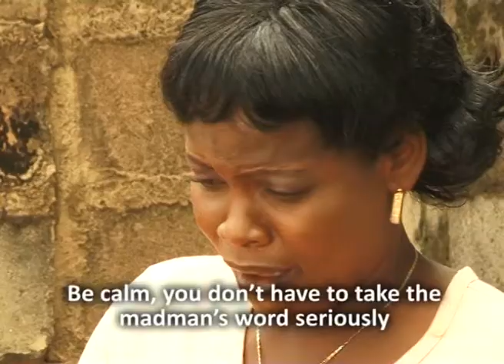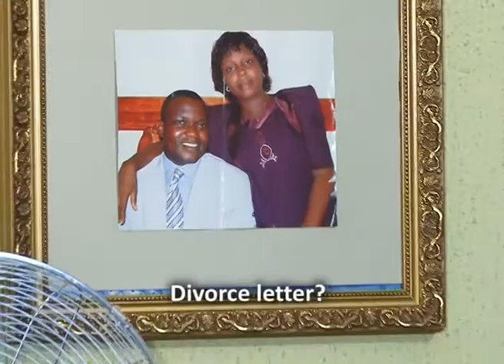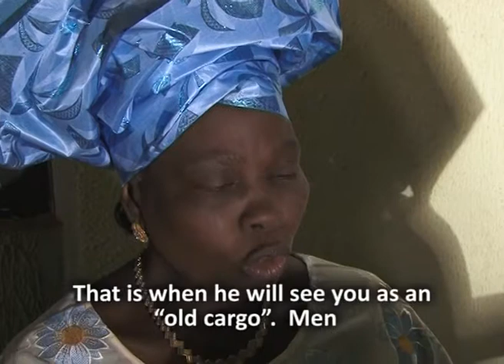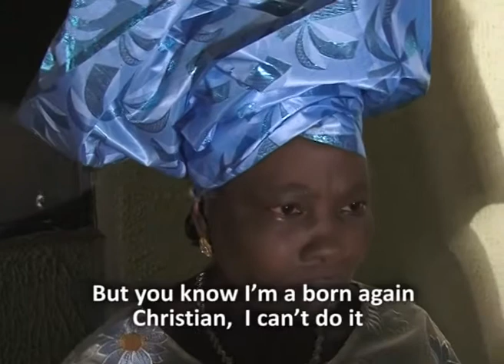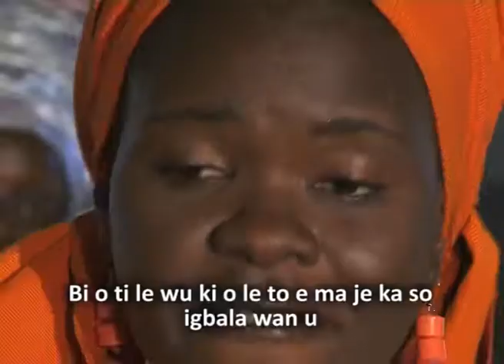TALO BA O SE 2